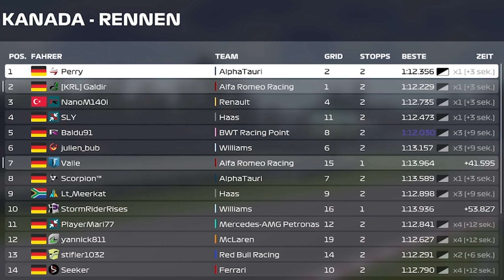Start: P15 | Ziel: In die Punkte!! | Kanada GP 2/2 | F1 2020 (MP)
Am 05.09. ging es im Community GP #09 nach KANADA!
Nach dem Valle im verregneten Quali nicht abliefern konnte stand ein Start auf P15 an!
Das klare Ziel: In die Punkte fahren, aber dafür müsste das Rennen deutlich besser laufen...

Wenn ihr etwas über diese Links kauft, erhalte ich eine kleine Provision.
Für euch ändert sich dabei nichts. Danke für den Support!

✘ Video & Gameplay by "Valle" (2020)